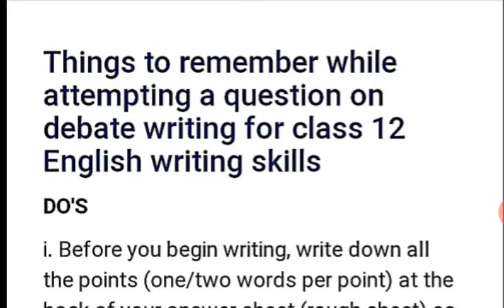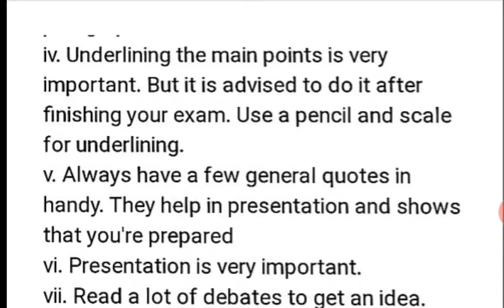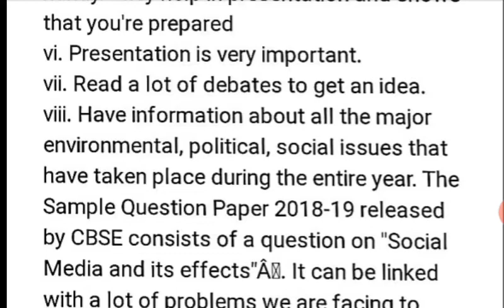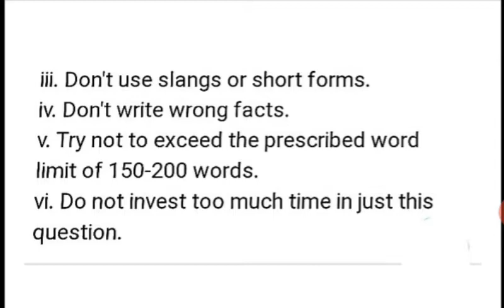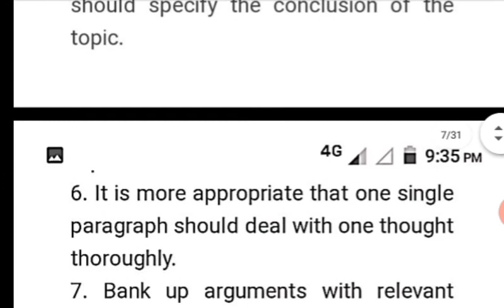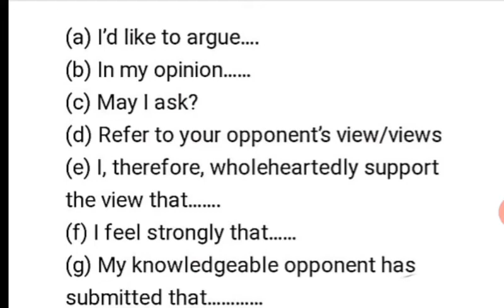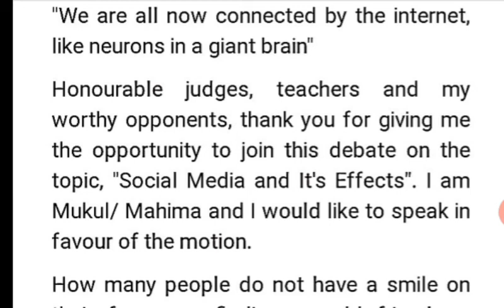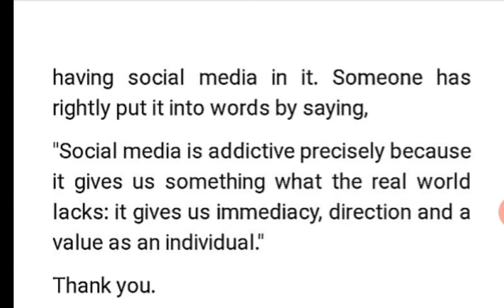Debate writing, part- 2